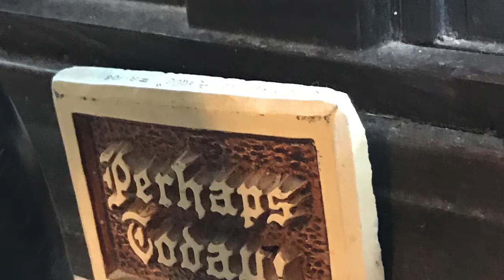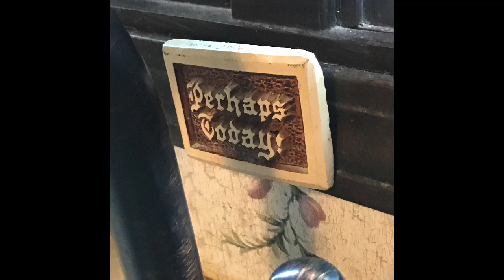Don’t be fire fuel!